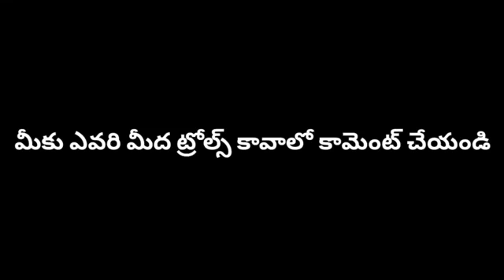MANCHU MANOJ AND SRIREDDY TROLLS IN TELUGU 2022| Manchu family trolling new 2022 shorts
MANCHU MANOJ AND SRIREDDY TROLLS IN SHORTS NEW 2022

MANCHU FAMILY AND SRIREDDY TROLLS SHORTS NEW 2022

TELUGU TROLLS VERY FUNNY VIDEO

TELUGU TROLLS ON MANCHU MANOJ AND MANCHUFAMILY 2022 NEW

TELUGU TROLLS ON MANCHU MANOJ AND SRIREDDY FUNNY TROLLS 🤤

TROLLING ON SRIREDDY FUNNY VIDEOS

TROLLS ON SRIREDDY 🤤 SHORTS NEW 2022